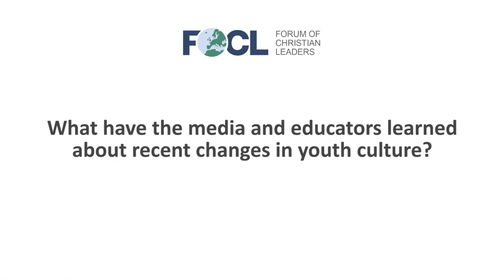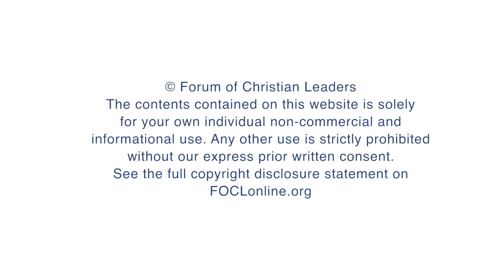What have the media and educators learned about recent changes in youth culture?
Terry English, Founder, Josiah Venture's Fusion Ministry, answers the question "What have the media and educators learned about recent changes in youth culture?" related to his talk "Understanding the Times: Trends in Youth Culture and What They mean for Your Youth Ministry" given at the 2016 European Leadership Forum.

FOCLID 7577_2